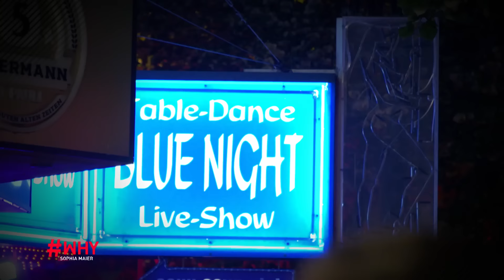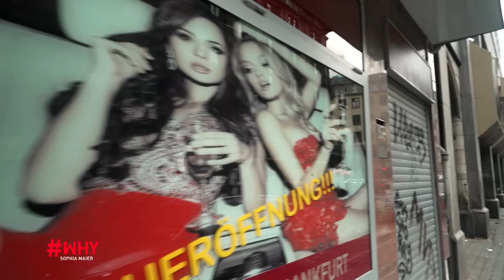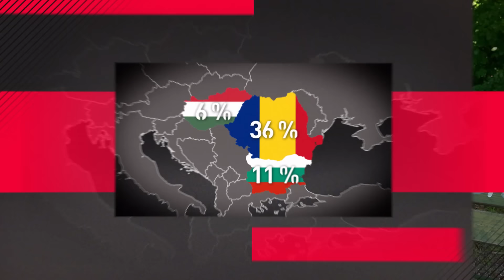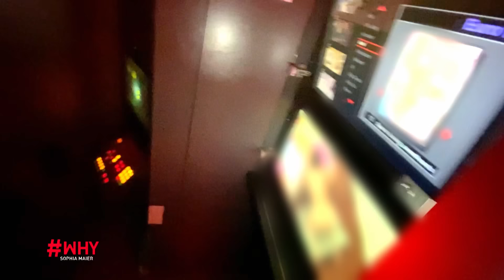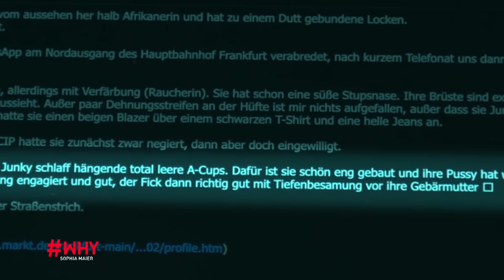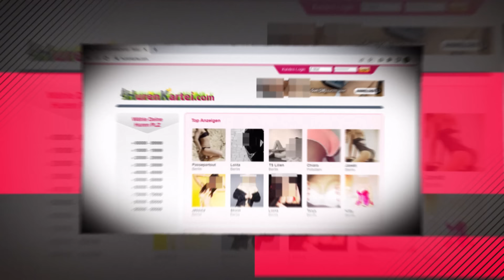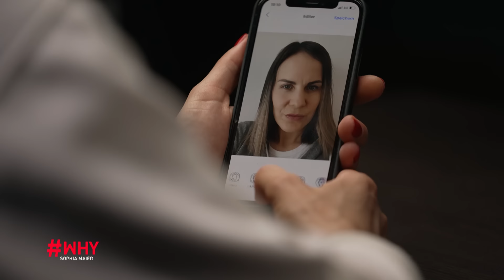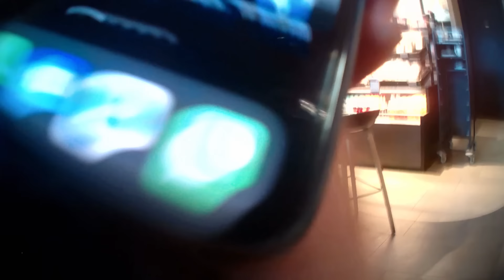S*x für 10€? Grenzenlose Prostitution und ihre Folgen | WHY - Sophia Maier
Ist Prostitution ein ganz normaler Beruf? Sophia Maier war in Deutschland unterwegs und hat mit Frauen gesprochen, die wissen, wie es ist, den eigenen Körper zu anzubieten. Und mit Freiern, die Sex kaufen – auch von Minderjährigen.